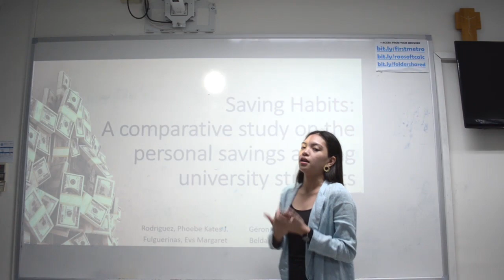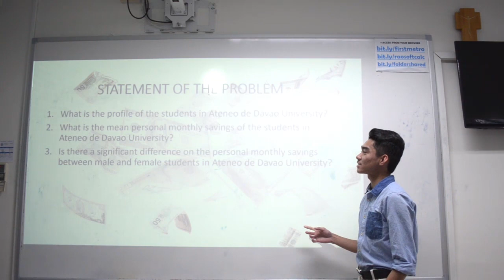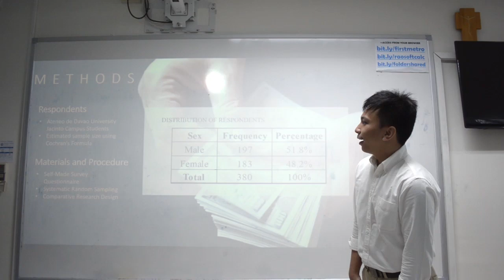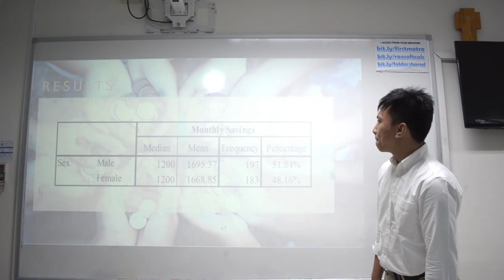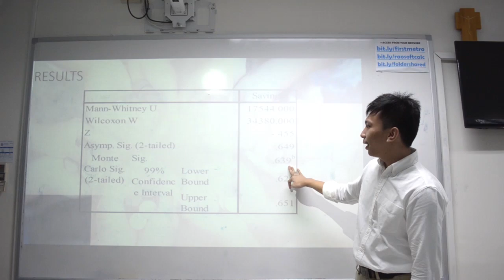Saving Habits A comparative study on personal savings among university students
A research paper in partial fulfillment of the requirements in Business Analysis Tools of the following students:  Phoebe Kates Rodriguez, Evs Margaret Fulguerinas, Mark Louis Geron, Julius Caezar Beldad.